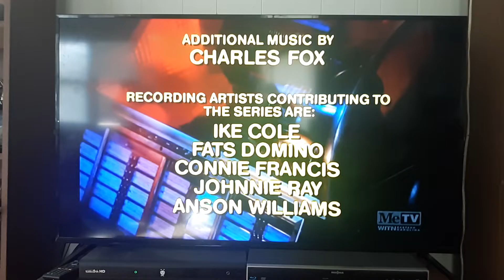Miller-Milkis Productions/Henderson Prod. Co., Inc./CBS Television Distribution (1977 - Version 3)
Seen on the Happy Days episode, Hollywood, Part 2.

I don't own Happy Days.